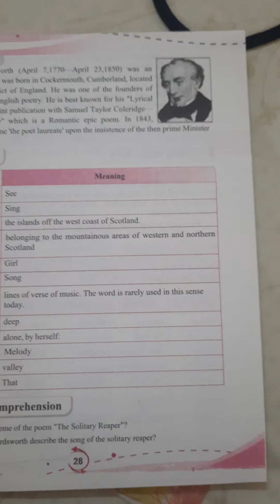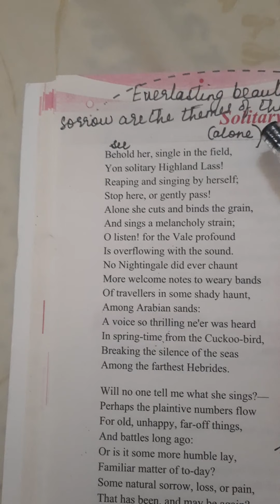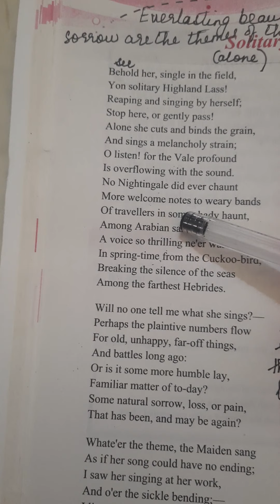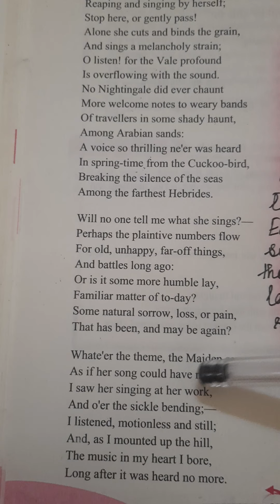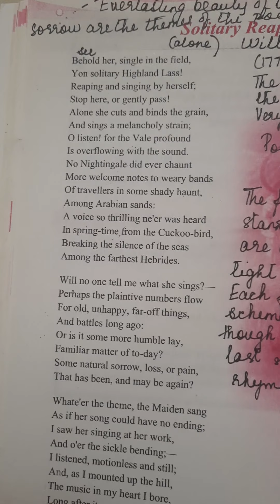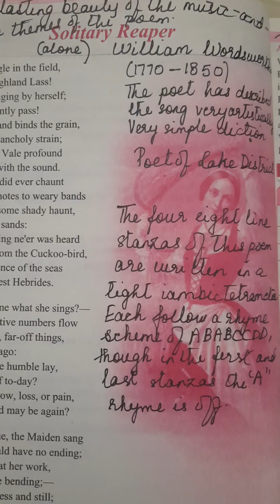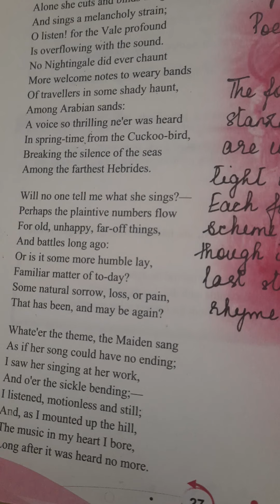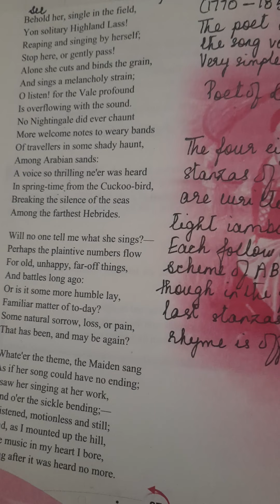Unit 3 . Poem THE SOLITARY REAPER.ENGLISH 2ND YEAR NEW COURSE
Summary and Explanation